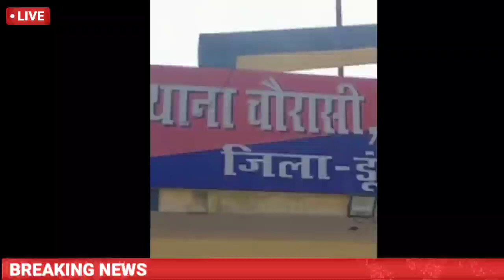रोडवेज बस अवैध शराब से भरी बस से तस्करी का वीडियो सामने आया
Dungarpur news
Dungarpur samachar
aaj ke taaja samachar Dungarpur
today news Dungarpur
Dungarpur Jilla
Dungarpur latest news
Dungarpur breaking news
Dungarpur Rajasthan today news

breaking news